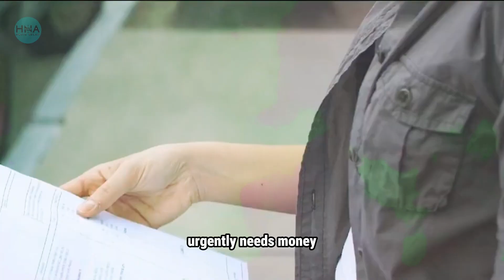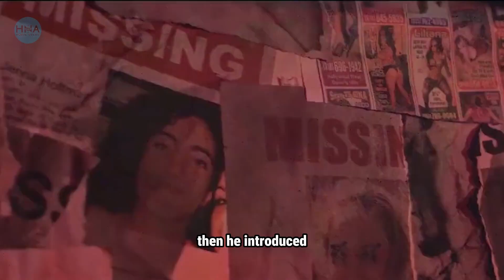[Full Video]Escape from the Giant Baby's House: Nightmare Reality Version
【Summary of the Scene】
-The shorts revolves around a woman named Nana who urgently needs money to treat her mother, who is suffering from cancer. In order to earn more money, she takes up a high-paying job as a night nanny. However, when she arrives at the employer's house, she discovers that the "baby" she is supposed to care for is actually an adult man named Carter, who exhibits a series of strange and terrifying behaviors that leave Nana feeling fearful and desperate. Eventually, she bravely escapes his control and successfully calls the police.
【Reflection】
-This shorts is filled with tension and horror, keeping viewers on the edge of their seats. From the very beginning, audiences are drawn into a plot that seems normal but is filled with unusual elements. As the story unfolds, the tension gradually escalates, allowing viewers to feel Nana's desperation and helplessness. By showcasing Nana's struggle against Carter, the film reveals the dark side of human nature and the courage to confront fear. The entire experience is chilling and unforgettable.

Link to full commentary:
【This is Hna Movie Recap~ A channel dedicated to help you understand the story line of movies better and easier, especially when it's boring and long. Much appreciated!】